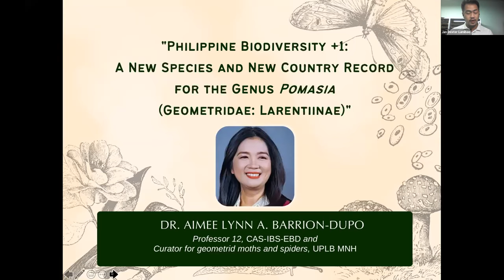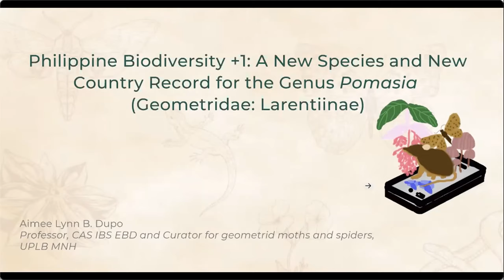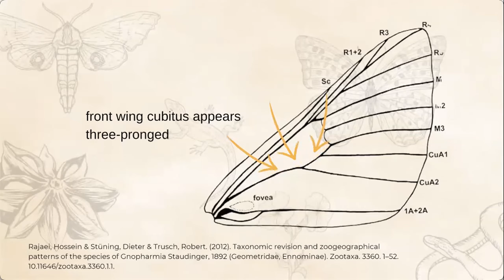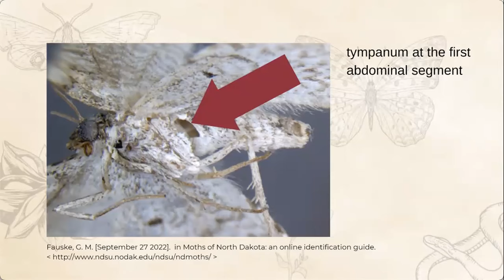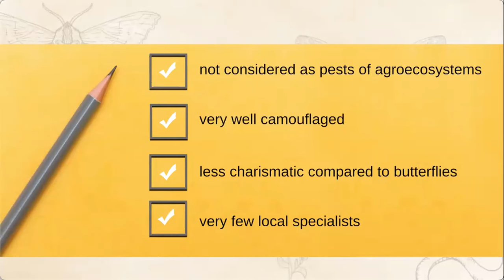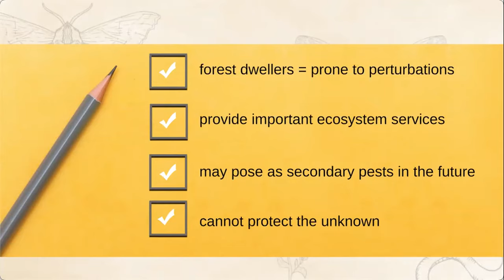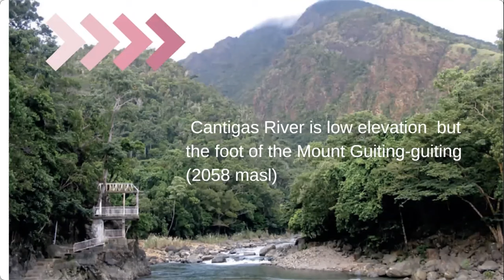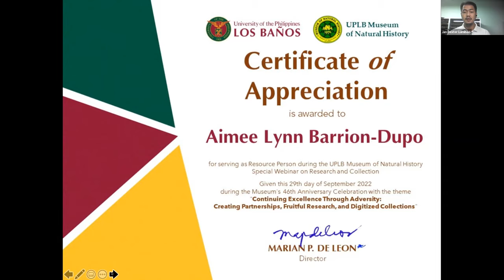MNH@46 Talk: Dr. Aimee Lynn Barrion-Dupo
Talk on "Philippine Biodiversity +1: A New Species and New Country Record for the Genus Pomasia (Geometridae: Larentiinae)" delivered by Dr. Aimee Lynn Dupo, @UPLBMuseum curator for geometrid moths and spiders, during UPLB Museum of Natural History Special Webinars themed "Continuing Excellence Through Adversity: Creating Partnerships, Fruitful Research, and Digitized Collections" last 29 September 2022.

There are limited studies on moth diversity in the Philippines, particularly on the family of earth measurers or Geometridae. Larentiinae is a subfamily of Geometridae composed of tiny geometer moths considered a rare encounter in Philippine entomological expeditions. While there are records of the genus Pomasia in neighboring Borneo, the existence of this genus in the fauna of the Philippines remained unknown until this discovery. For the moment, only one species has been discovered in the Philippines. Two individual specimens of this moth were collected from the forest in the mountains of the island of Sibuyan, Romblon Province. This new species, Pomasia concepcioni, is the 17th species of the genus Pomasia.